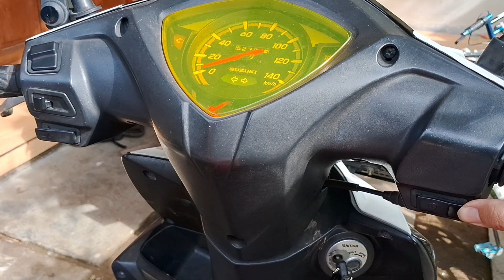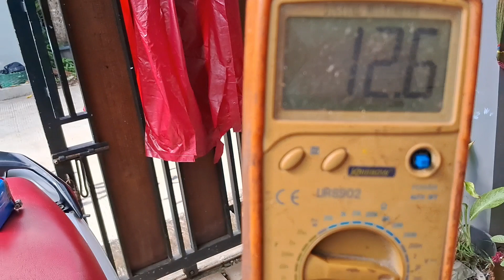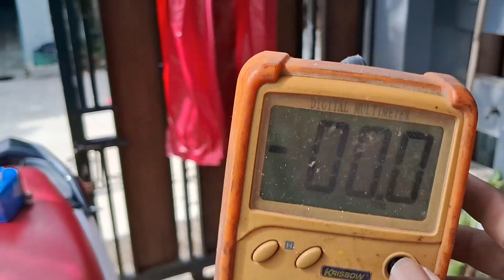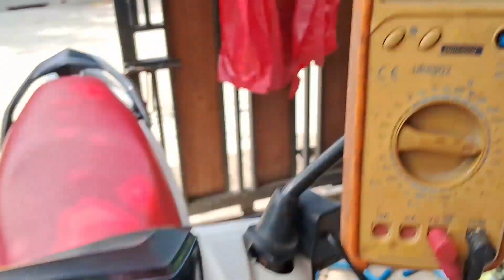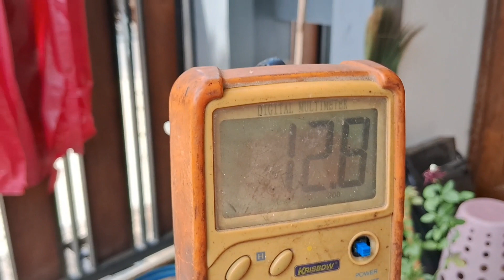CARA GANTI DAN CEK AKI ACCU SUZUKI ADDRESS DENGAN BATERAI LFP LIFEPO4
Panduan bongkar,  ganti dan cek aki motor Suzuki Address dengan baterai lifepo4
bisa juga bila ingin ganti dengan aki VRLA standartnya